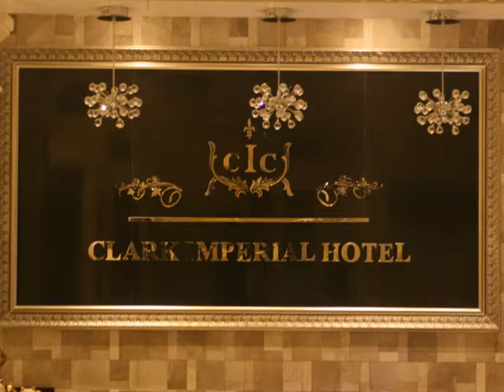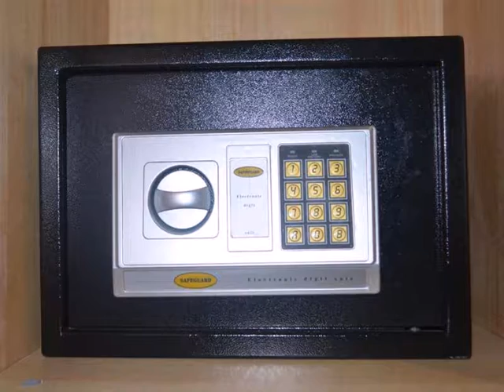Clark Imperial Hotel Angeles City Philippines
Good location, good price, quiet place, great value for money.
Clark Imperial Hotel, 149, 22nd Street, Josefa Subd., Angeles City, Philippines